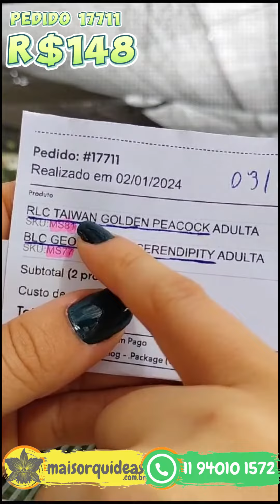compre suas orquídeas nesse site! Veja o pedido 17711